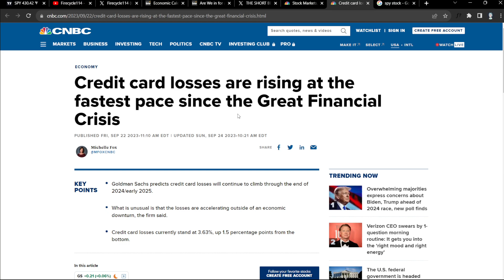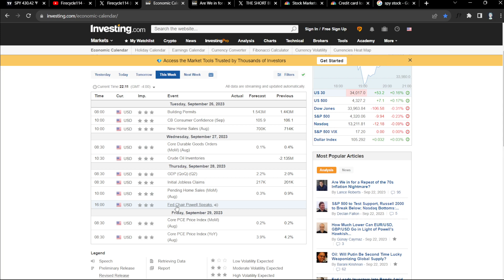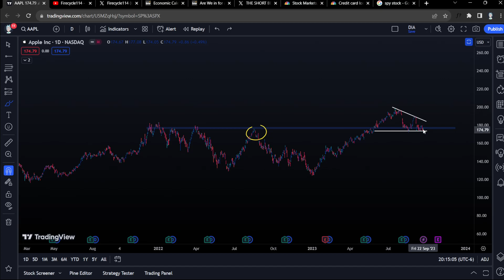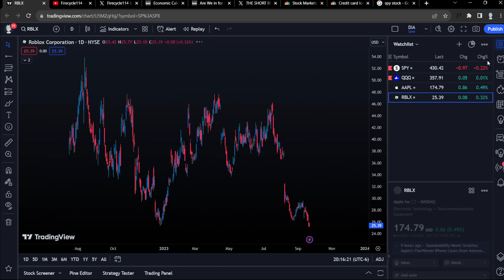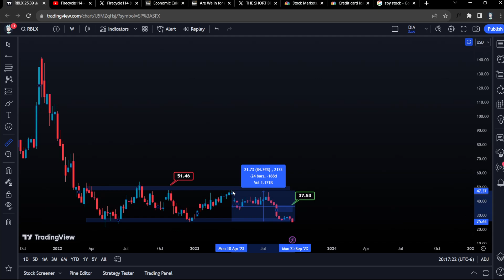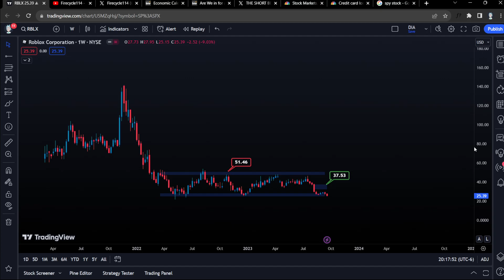If 1987 Is To Happen Again, Next Week Should Be It!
— 💡[FREE STOCKS on MOOMOO] [Open an account and deposit $1]

0:00 - Intro
1:11 - Fed Chair Powell Speaking
2:11 - SPY
4:14 - QQQ
4:40 - AAPL
6:42 - RBLX